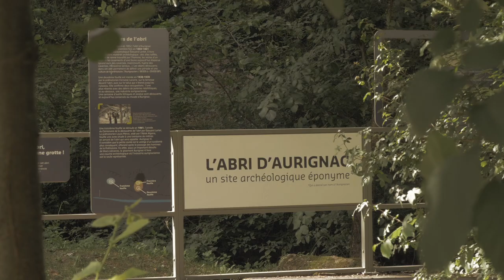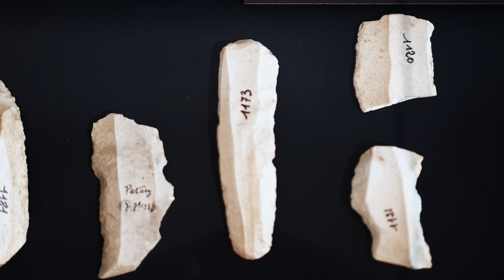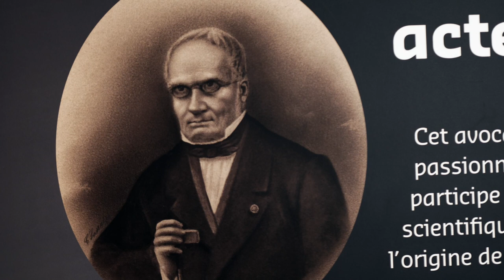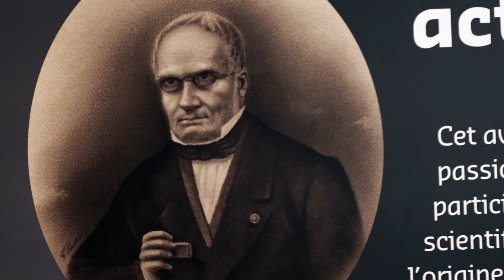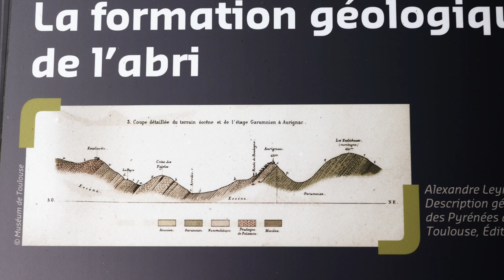Mathieu Lejay, Géo-archéologue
00:08 Est-ce-que tu peux te présenter ?
01:29 Pourquoi se spécialiser dans la géo-archéologie?
03:53 Peux-tu présenter le site d’Aurignac?
07:06 Pourquoi fouiller à Aurignac aujourd’hui?
11:44 Y’a-t-il eu des prospections au préalable ?
12:38 Pourquoi choisir Aurignac 2 ?
16:48 Y’a-t-il de nouvelle fouille à Aurignac ?
17:49 À quoi sert l’archéologie ?
22:52 Comment se porte l’archéologie ?
26:12 Que penses-tu de la médiation en archéologie ?